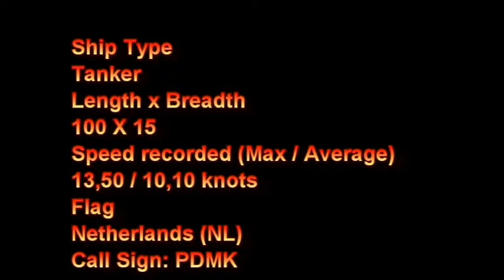Coral Millepora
LPG Tanker Coral Milleora, Elbabwärts